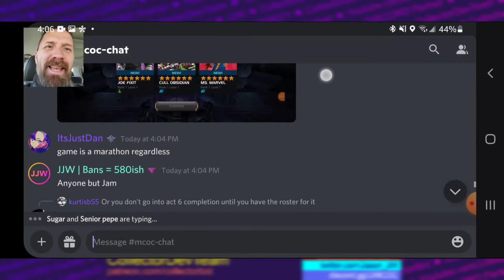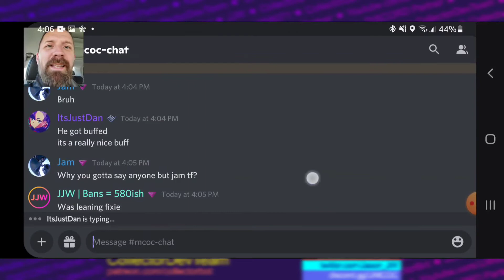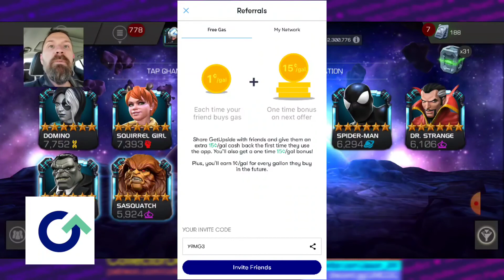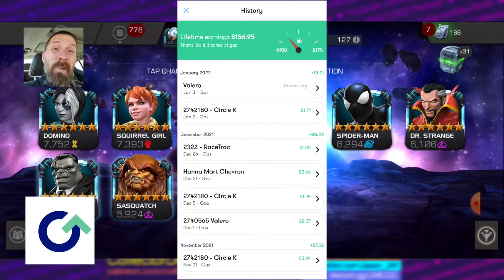UMCOC Gifting 2021 Recap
Want SIGIL for free?

Check out this free app that gets you cash back on gas and other errands!